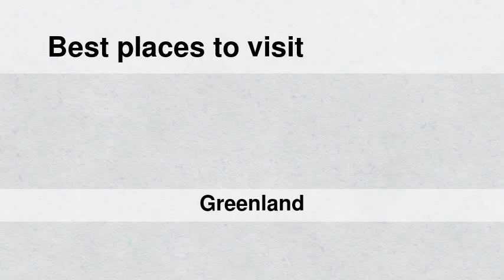Best places to visit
Best places to visit - Sarfannguaq (Greenland) Best places to visit - Slideshows from all over the world - City trips, nature pictures, etc.